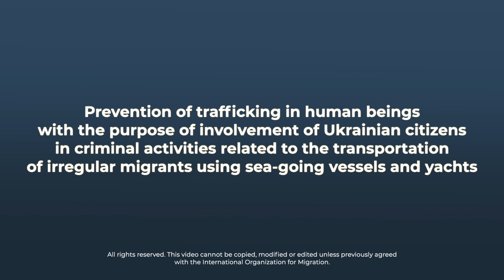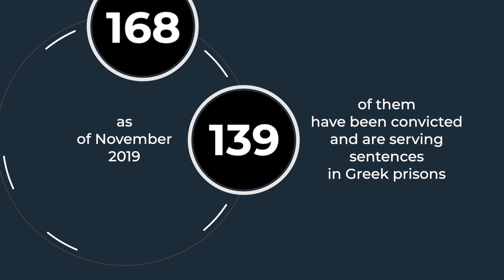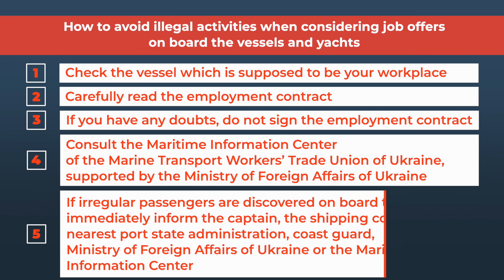Prevention of involvement of Ukrainian citizens in criminal activities at sea